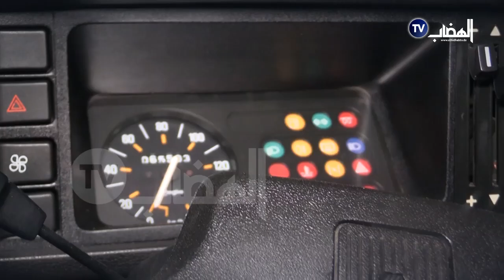اليوم طحنا في سيارة R18 جديدة ما شاء الله ماشية 64000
اليوم طحنا في سيارة R18 جديدة ما شاء الله ماشية 64000 ألف
شاهد سعرها و مولاها شحال طالب فيها 😱